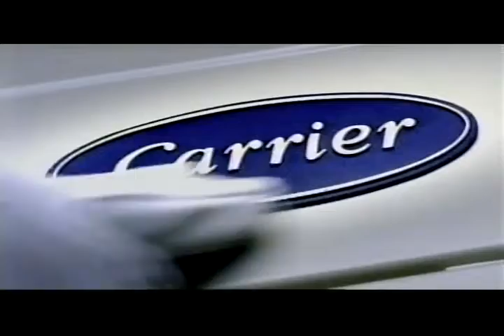Retro Canadian ad from 2000: Enbridge Home Services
Enbridge Home Services.